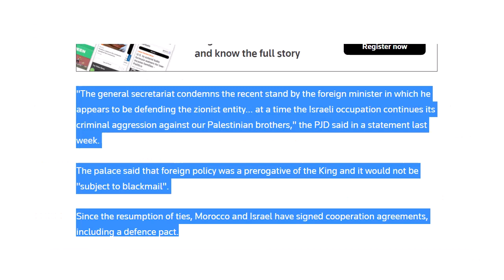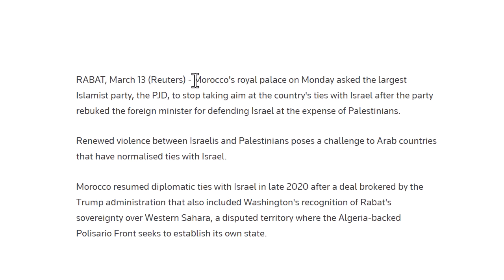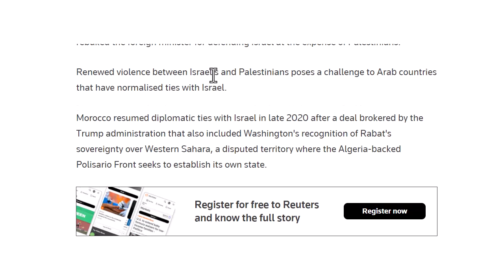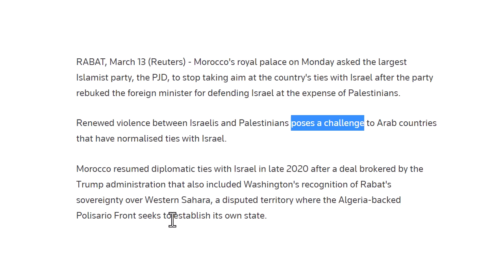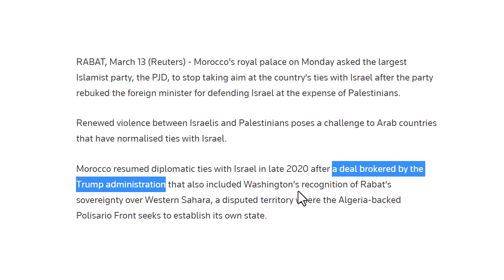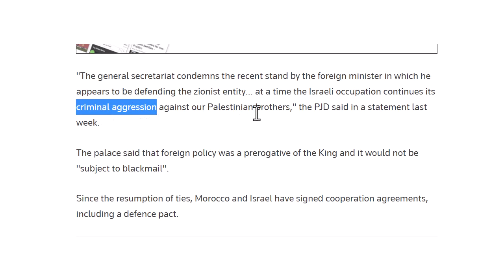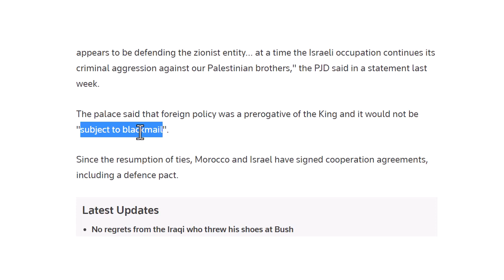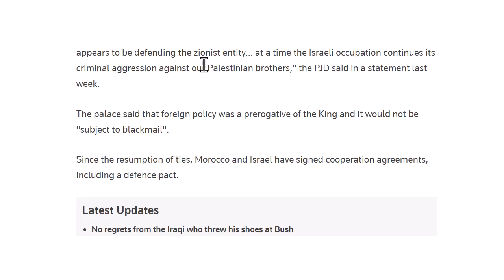تعلم القراءة بالإنجليزية مع الترجمة العربية للكلمات الصعبة